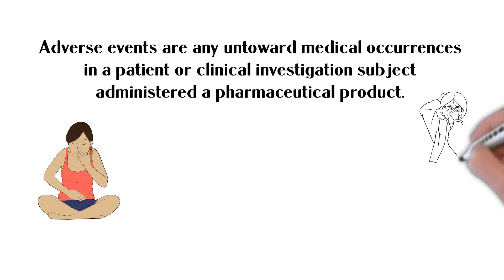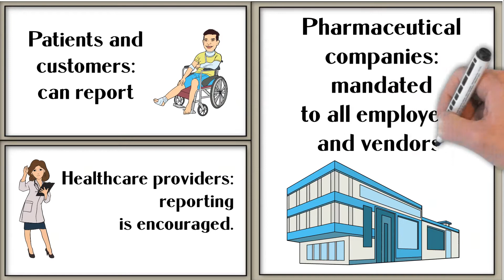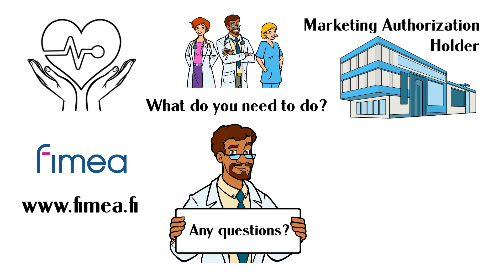Adverse Event Reporting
Adverse events are any untoward medical occurrences in a patient or clinical investigation subject administered a pharmaceutical product.

What should you report?
Why is collecting safety information so important?
What do you need to do?

Find out more on the video.